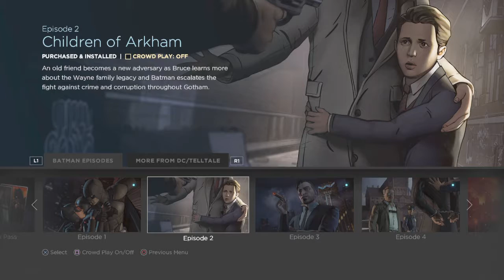Batman telltale season 1 Ep 2 part 2 children of arkham finalie